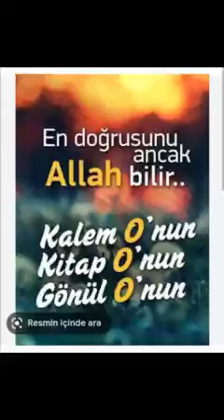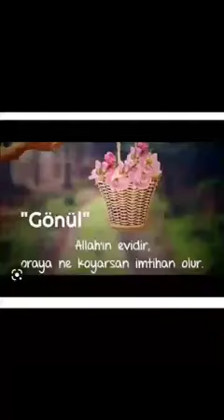ALLAH YENİDEN başlıyanların yardımcısıdır aziz dostlar.